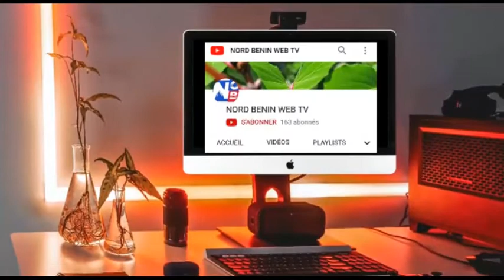COMMUNE D'ABOMEY-CALAVI : LA JEUNESSE DE FINAFA CELEBRE LA FEMME.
NORD BENIN WEB TV